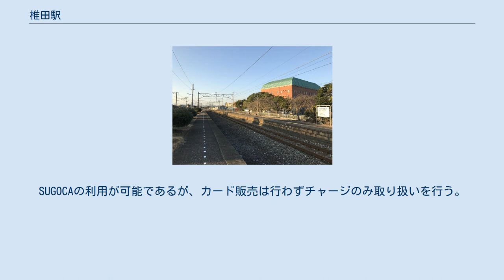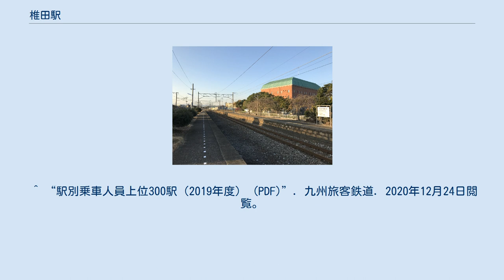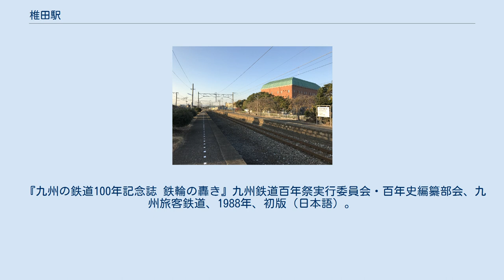椎田駅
ホーム 椎田駅（しいだえき）は、福岡県築上郡築上町大字椎田にある、九州旅客鉄道（JR九州）日豊本線の駅である。
築上町の代表駅であり、特急以外の全列車が停車する。
日豊本線の東側に駅本屋が存在し本屋に面したホーム（1番線）が下り線のりば、跨線橋を渡った先の島式ホーム（2番線）が上り線のりばである。
かつては1番線と島式ホームの間に中線があった。
ホームは2006年に嵩上げされている。
 JR九州鉄道営業が駅業務を受託する業務委託駅で、マルスは無いがPOS端末が設置されている。
自動改札機は設置されていないが、簡易SUGOCA改札機とチャージ機が設置されている。
 2020年度下半期から放送されているJRグループのCM『ニッポンをつなぐ物語「親父のいる駅」篇』のロケ地となった。
 北九州の通勤通学圏内にありラッシュ時には小倉方面を中心に多くの人が利用する。
築上西高校の最寄駅であり朝夕の時間帯は高校生で賑わう。
 ^ a b c d e f 『週刊JR全駅・全車両基地』第07号、朝日新聞出版、2012年9月23日、 24頁。
 ^ 鉄輪、p.221。
 ^ 鉄輪、p.57。
 ^ 鉄輪、p.65。
 ^ 鉄輪、p.181。
 ^ “10駅に「みどりの窓口」設置へ JR九州”. 交通新聞 (交通新聞社): p. 1. (1989年3月5日) ^ 交通新聞 (交通新聞社): p. 1. (2009年3月3日) ^ SUGOCA 利用可能エリア 九州旅客鉄道、平成28年3月26日時点（2016年10月5日閲覧）。
 ^ ニッポンをつなぐ物語「親父のいる駅」篇 - YouTube ^ “トレたび ニッポンをつなぐ物語”. 交通新聞社. 2021年2月13日閲覧。
 『九州の鉄道100年記念誌 鉄輪の轟き』九州鉄道百年祭実行委員会・百年史編纂部会、九州旅客鉄道、1988年、初版（日本語）。